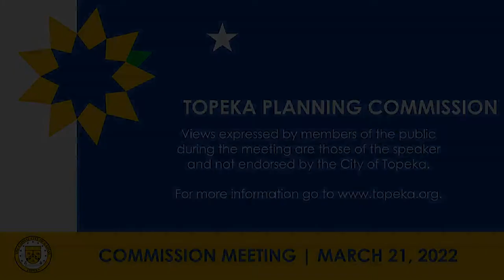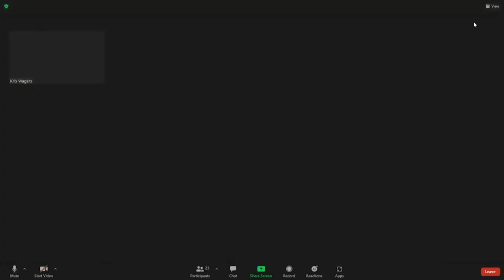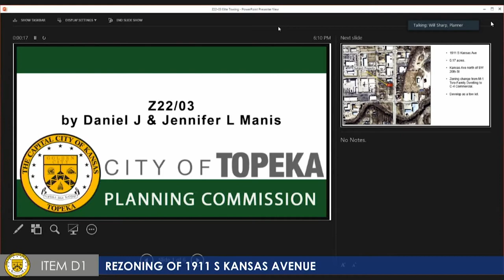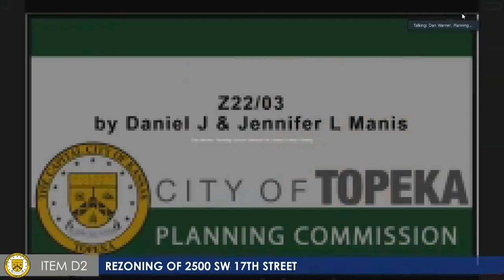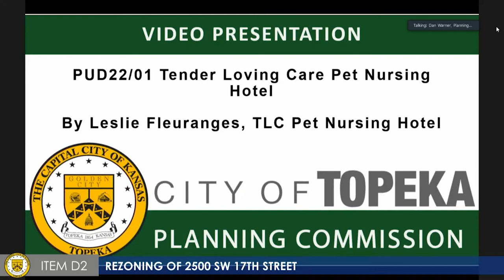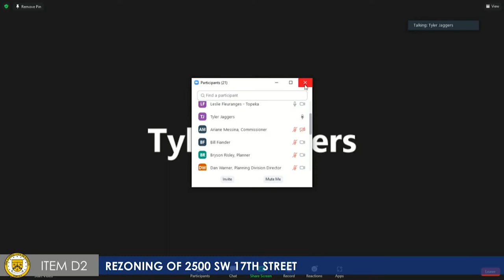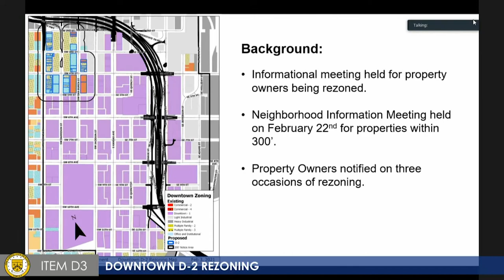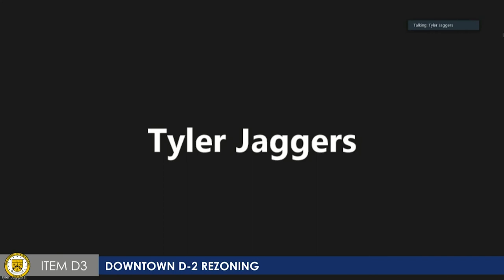Planning March 21 2022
Planning Meetings